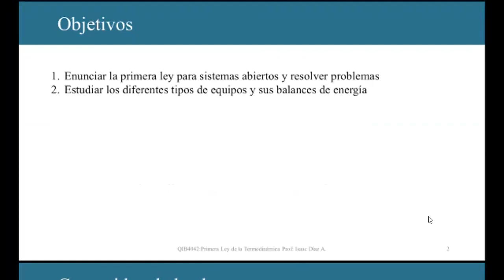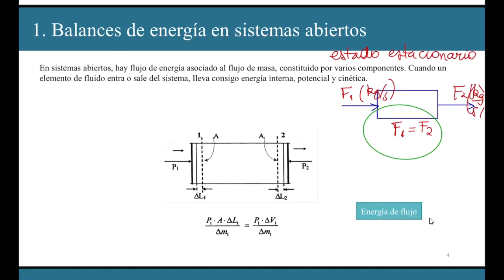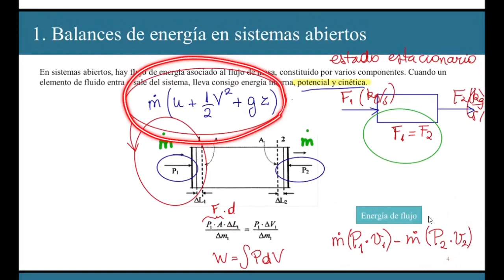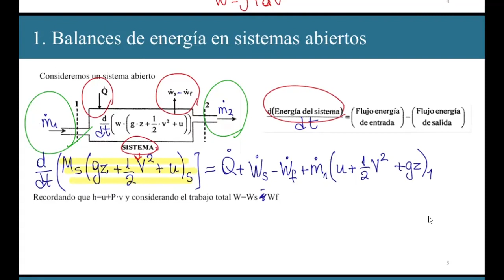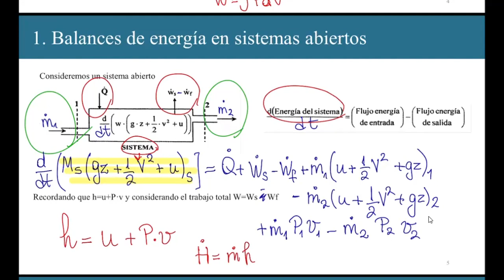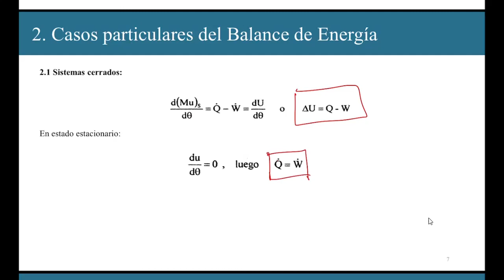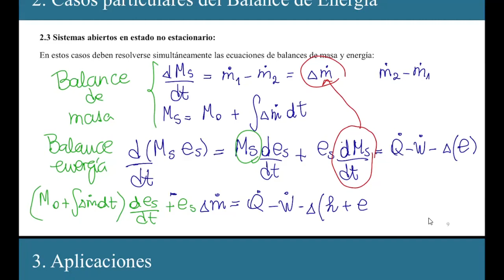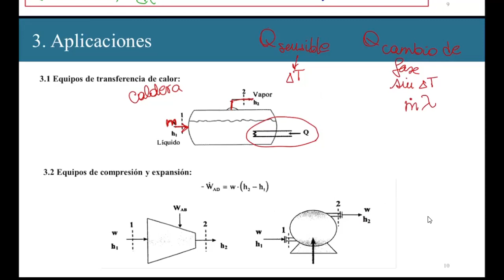QUIB4042 - Primera ley en sistemas abiertos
Clase TEO
Aplicación de primera ley de la termodinámica a distintos sistemas de ingeniería: toberas, difusores, compresores, bombas y turbinas.